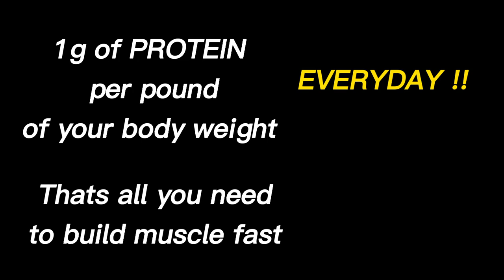Whole Day of Eating ll Low Budget Meal for Students ll NO Protein Supplements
THIS VLOG IS ABOUT  MY WHOLE DAY OF EATING , IN THIS VIDEO I WILL SHOW YOU HOW TO ACHIEVE YOUR MACROS EVEN YOU DON'T HAVE WHEY PROTEIN . I'M JUST BUYING FOODS THAT IS HIGH IN PROTEIN. LOW BUDGET MEALS

MY NEXT  VLOG WILL BE UPLOADED SOON

USED APP IN EDITING
-CAPCUT